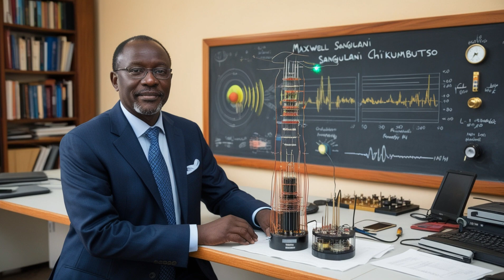Africa’s Game-Changer: Maxwell Chikumbutso’s Infinite Energy Car!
Description:
Africa is on the brink of an energy revolution! 🌍🔋 Maxwell Sangulani Chikumbutso, Zimbabwe’s visionary inventor, has developed a groundbreaking microenergy device that powers vehicles without fuel or batteries—just pure atmospheric energy! 🚗💨 His innovation challenges conventional science and could transform the global automotive industry forever. Despite facing obstacles and skepticism, Chikumbutso's self-powered vehicle is now gaining worldwide recognition. Could this be the future of transportation? Watch now to uncover the truth behind this mind-blowing invention!